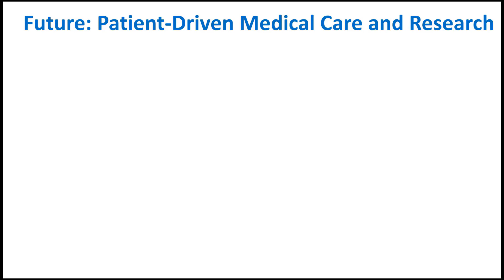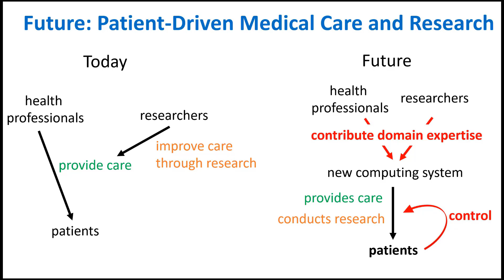Patient-Driven Medical Care and Research